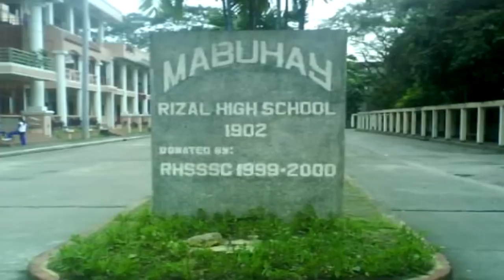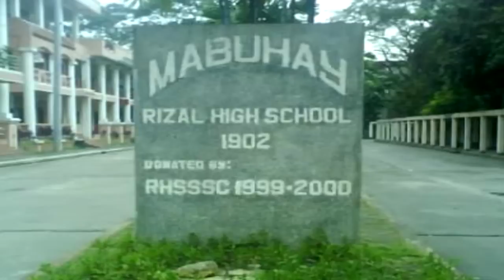Spukt hier der Geist einer toten Schülerin?! | MythenAkte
Spukt hier der Geist einer toten Schülerin?! Rizal High School